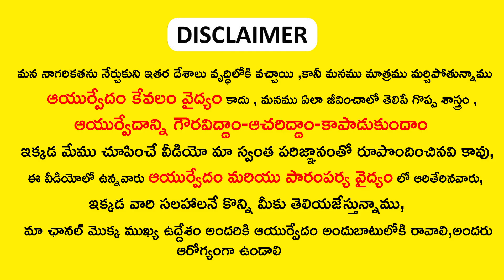రోజు ఒక్క గ్లాస్ ఇది తాగితే గుండెపోటు జన్మలో రామన్నరాదు || ayurvedic telugu home remedies in telugu